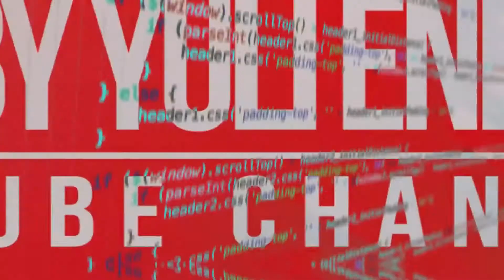PERBEDAAN KATA PENGANTAR DAN PERSEMBAHAN DI SKRIPSI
Pada video kali ini saya akan menjelaskan apa perbedaan kata pengantar dan lembar persembahan pada skripsi. tentunya dua hal tersebut akan teman-teman mahasiswa jumpai saat mengerjakan skripsi, tentunya dibagian dalam pengerjaan skripsi. mungkin sampai saat ini masih ada pertanyaan apa sih beda antara kata pengantar dan persembahan. silahkan disimak videonya sampai habis.